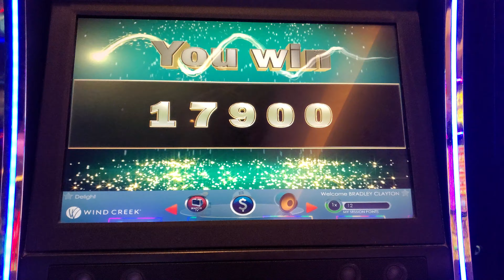Bells Gone Wild BIG WIN Slot Machine - MAX BET BONUS $6 - WINDCREEK WETUMPKA SLOTS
Good Win